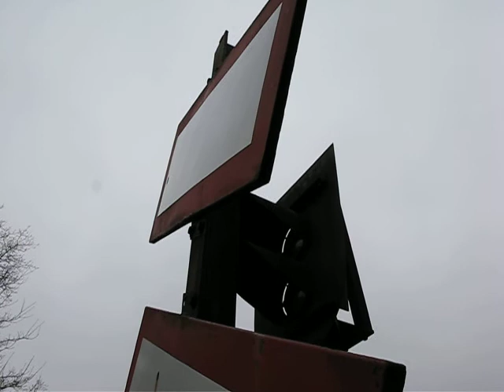DSB MR-tog syd for Roskilde 2010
MR 4028-MRD 4228 har netop forladt Roskilde station på vej sydover mod køge og Næstved. Den 27. marts 2010.